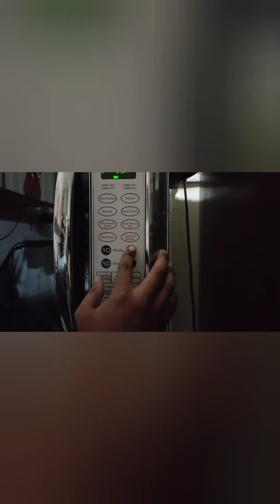How to make Biscuit cake in 5 minutes#cakein5minutes#biscuitcake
Ingredients :-

1. Bourbon biscuit - 1 pack
2. Maida (plain flour) - 1 cup
3. Milk or Water - 200 ml
4. ENO - 1 pack